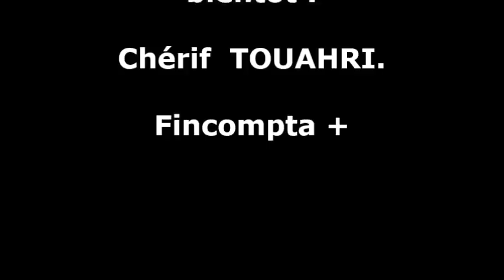Vidéo [143] : Les charges non déductibles en 16 points.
Dans la présente vidéo, je présente l'essentiel des charges non admises en déduction par le fisc.
En effet, en application du principe de l'autonomie du droit fiscal certaines charges même obéissant aux conditions générales de comptabilisation sont écartées par le fisc soit parce qu'elles ne concourent pas à l'exploitation de l'activité de l'entreprise, soit parce qu'elles sont exagérées.
Cette liste de 16 points n'a pas la prétention d'être exhaustive mais juste indicative.
Bon visionnage et bon partage à toutes et à tous !